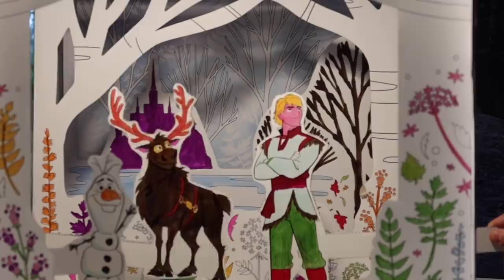Center Parcs Vlog | Woburn Forest UK | Day 3 | September 2020 | Adam Hattan & Gary C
We're having a rainy Disney day in Center Parcs today! We take a scenic bike ride around the village before retreating to the lodge for some Frozen 2 theatre crafting.

Both of our living situations and comfort levels have made this vlog series possible. Of course, not everyone will have the same considerations as us and guidelines are changing regularly and by region. With this in mind, please note information and opinions shared in this vlog may change and that we are both exercising caution and doing what we personally feel safe and comfortable doing in bringing you new content. These are tricky times to navigate and I recommend only doing what you feel comfortable doing, based on your personal circumstances.

In today's vlog, we awake to a little cleaning situation going on the roof... but we soon make it out to a bike ride! We start out at The Village Square to have a look around the Toy Shop before cycling to the Nature area and past the Falconry.

Back at the lodge, we embark on some crafting with a Frozen II themed cardboard theatre and puppet set (bought from Hobbycraft). Then it's a nice chill evening with a Chinese Takeaway from the Center Parcs takeaway.

NOTES:

I'm Adam Hattan, a family-friendly certified who focuses on bringing you family friendly videos that are fun for the whole family to enjoy (parental guidance is always recommended for all videos). I film on a canon G7X Mark III (3) compact camera. Whilst this camera does have some focussing issues (normally depending on the lighting), I do like the quality, ease of use and how compact it is.